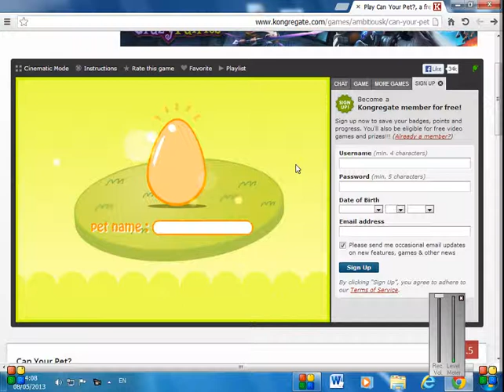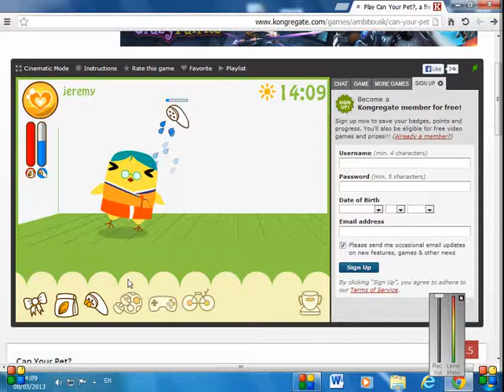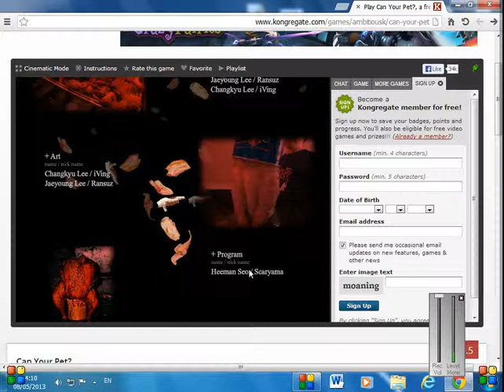Can Your Pet WTF WHY??????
AWSOME GAME!!!